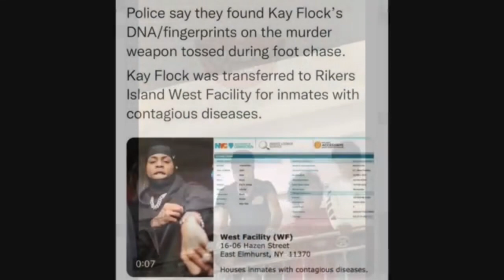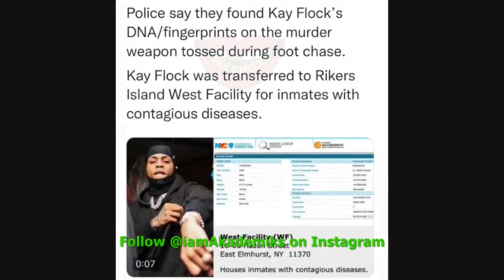KAY FLOCK ‘s DNA / FINGERPRINTS REPORTEDLY FOUND ON WEAPON !!!!